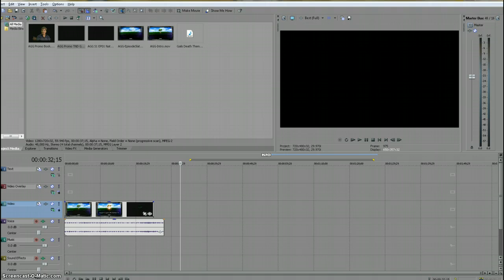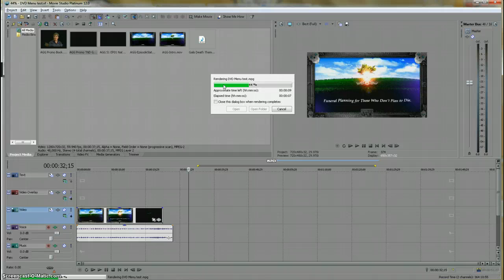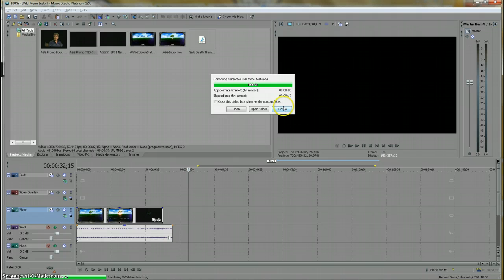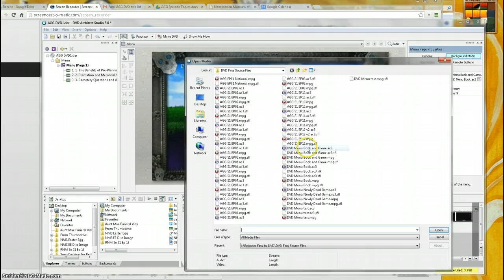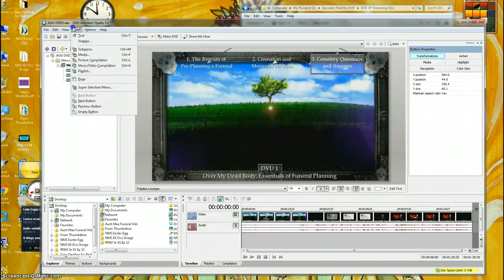How to Prepare Vegas Studio Files for DVD Architect Menu"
render as DVD Architect widescreen .mpg and seperate .ac3 file.  Keep name the same except for extension and place in same folder.  Drag .mpg file into DVD architect.